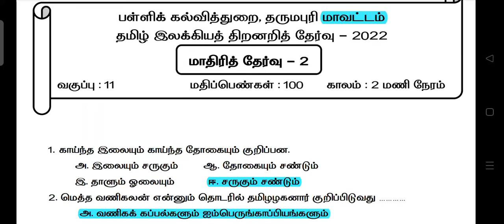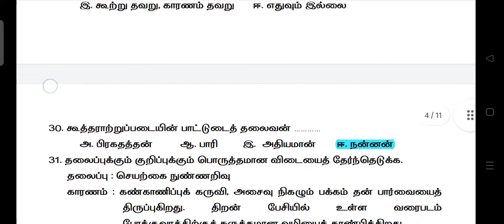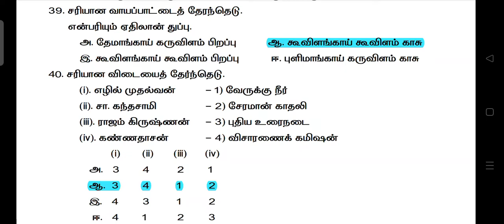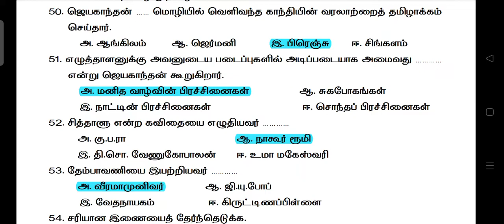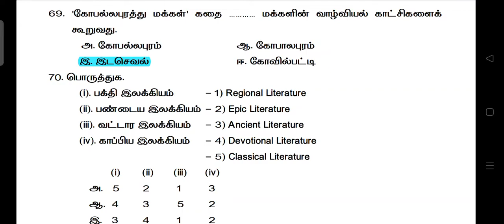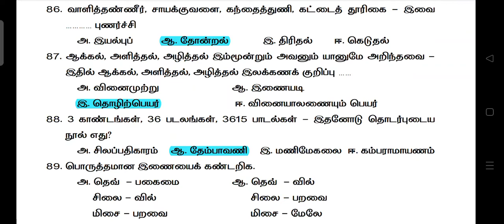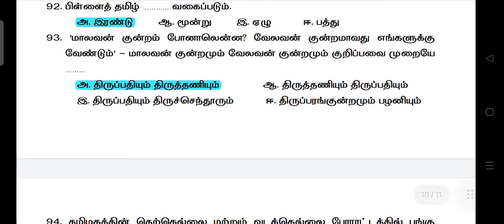தமிழ் மொழி இலக்கிய திறனறித் தேர்வு 2022-மாதிரி வினாத்தாள் 4 விடைகளுடன்-TTSE EXAM 2022 MODEL PAPER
தமிழ் மொழி இலக்கிய திறனறித் தேர்வு 2022-மாதிரி வினாத்தாள் 3-  விடைகளுடன்

SRV KALVI LEARNING

11th Tamil Mozhi ilakkiya thiranarith thervu Model Question paper with Answers 2022

11ஆம் வகுப்பு தமிழ் மொழி இலக்கிய திறனறித் தேர்வு விடைகளுடன்,

11th std tamil ilakkiya thiranarith thervu 2022 vinaathal vitaikal,

11th std tamil ilakkiya thiranarith thervu 2022 question with answers,

11th Tamil Mozhi ilakkiya thiranarith thervu Model Question paper with Answers 2022 pdf download,
11th std tamil ilakkiya thiranarith thervu 2022 question with answers pdf download,

11th std TTSE2022 Question paper with answers,

11th std TTSE2022 model Question paper with answers pdf download,

11th std TTSE2022 Question paper with answers pdf download,

TTSE MODEL QUESTION PAPERS 2022,

TTSE 2022 QUESTION PAPER WITH ANSWERS PDF DOWNLOAD,

TTSE 2022 ANSWER KEY PDF,

 Tamil skill exam 2022 official Question paper pdf download ,

TTSE Exam 2022 Official Question paper pdf download,

11th standard Tamil talent Exam 2022 question paper,

Tamilnadu tamil talent test 2022 materials pdf,

tamil talent skill exam 2022 question with answerkey official,